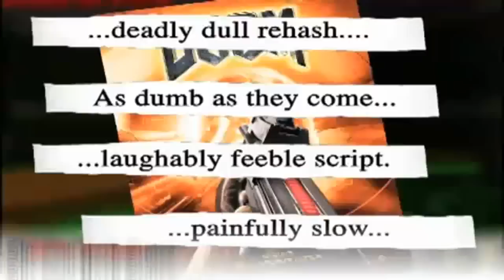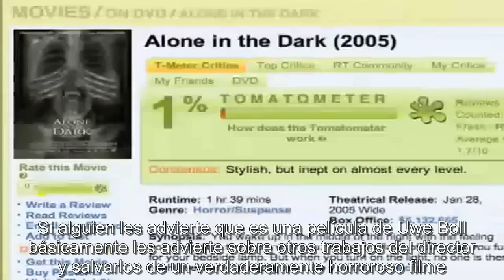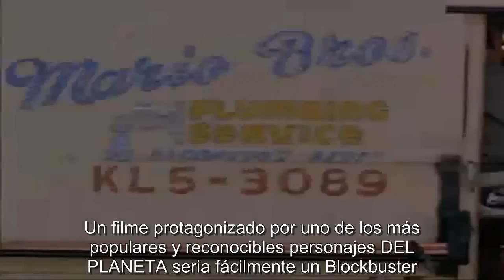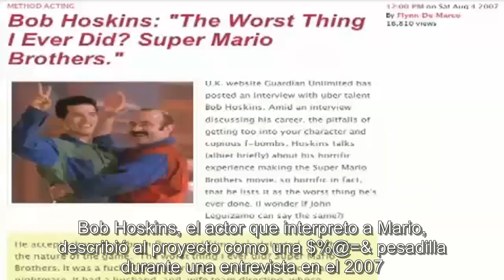GT countdown - Worst Game Movies (sub español latino)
El video para el que mas me he tenido que documentar... uff D: Ultima peticion de Moyako01 / Arikpo en Meristation. La cuenta regresiva GT nos presenta las 10 peores peliculas basadas en un videojuego. El video, imágenes, citas y sonido empleado en él son propiedad de sus respectivos autores siendo el subtitulado realizado únicamente para fines de entretenimiento y divulgación entre la comunidad latina.

* Darse / Chocar los 5 es un tradicional saludo entrelos jovenes de latinoamerica (como se ve en el video). Se le llama asi por abrir los 5 dedos de la mano

** Programa estadounidense que trata sobre cocina extrema (literalmente XD)

*** Esta jugando con el concepto de la expresion "despues de la escuela / a la salida" popular en México, Estados unidos y otros paises. Los bullies / buscapleitos usan esta expresion para amenazar a otros estudiantes de que al finalizar el horario escolar, los golpearan.

Aunque literalmente es sinonimo de orgia O__o este termino se ha adoptado para describir aquellas fiestas caracterizadas por música electrónica de bailes rapidos, espectáculos de luces y una duración que en ocasiones se extiende durante varias noches.

° Esta jugando con el titulo de la pelicula

°° El nombre original del archi-enemigo de Mario, conocido en America como Bowser

°°° Fue un fotógrafo, director de cine, guionista y productor estadounidense considerado por muchos uno de los más influyentes cineastas del siglo 20. Destacó tanto por su precisión técnica como por la gran estilización de sus cintas y su marcado simbolismo realizando trece películas, entre las cuales se encuentran varios clásicos del cine, como Lolita, Dr. Strangelove, 2001: Odisea en el espacio, La naranja mecánica, El resplandor, La chaqueta metálica y Espartaco